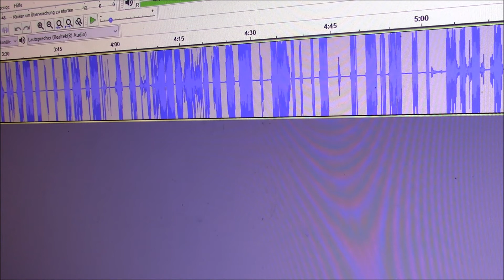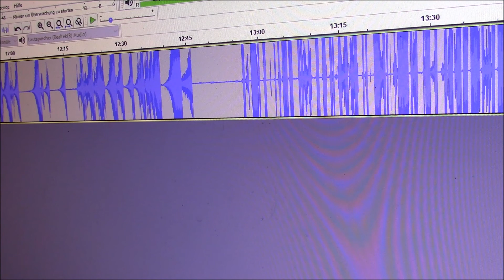Auswertung von 5.01.2022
Das ist ein Kanal für Paranormale Aktivitäten. Hier geht es um Geister, Dämonen, Engel und Orb`s. Das ist kein Kanal für schwache Nerven.
 Die spenden werden genutzt für P-SB7 spirit box
 Du möchtest uns  ein Geschenk machen? Hier ist ihre Amazon Wunschliste:

Mein Equipment
Nikon Digitalcammerra
Camcorder
Canon LEGRIA HF R806 Camcorder
Diktirgerät
K2 Meter
kinect xbox one
Dreamingbox Walkie Talkies
LIZONGFQ Professionelle super hellt im Freienfackel, High-Power Portable multifunktionale USB-Grün-LED-Taschenlampe, Minihandlicht-Feder mit einstellbarem Fokus für die kampierende Wandern Radfahren
Danelectro N-10 blk Danelectro N-10 Blk Honey Tone Mini Amp schwarz